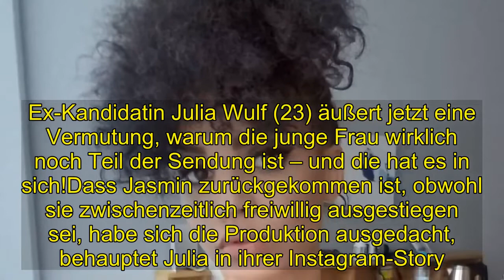Shocking | Jasmin noch dabei: Geht's bei GNTM doch nach Drehbuch?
Dass Jasmin noch immer bei Germany's next Topmodel im Rennen ist, stößt sowohl bei den Zuschauern als auch bei ihren Mitstreiterinnen auf absolutes Unverständnis. Die dunkelhaarige Schönheit sei selten bei der Sache und nehme ihre Teilnahme nicht ernst genug, meinen ihre Kritiker. Ex-Kandidatin Julia Wulf (23) äußert jetzt eine Vermutung, warum die junge Frau wirklich noch Teil der Sendung ist – und die hat es in sich!Dass Jasmin zurückgekommen ist, obwohl sie zwischenzeitlich freiwillig ausgestiegen sei, habe sich die Produktion ausgedacht, behauptet Julia in ihrer Instagram-Story. "Die dachten so: 'Okay, wie können wir da jetzt richtig einen raushauen? Okay, wir nehmen jetzt einfach die, die alle hassen und geben ihr eine Extrawurst und jetzt werden alle haten.' Und dann filmen sie die ganze Zeit und das meine ich mit gescripted", enthüllt das Model seine Theorie. Ein Drehbuch, nach dem die Mädchen handeln sollen, gebe es aber nicht.Was am Ende über die Bildschirme flimmert, sei ein Produkt der Schnitt-Technik, verrät Julia. Die Reaktionen der Mädels in der Sendung stünden in der TV-Version nicht immer mit den realen Situationen im Zusammenhang. "Zum Beispiel fällt jemand hin, alle sind besorgt, aber es wird so getan, als ob alle gelacht hätten, weil sie das Lachen von wann anders einfangen und das halt dann dahin schneiden", packt die 23-Jährige aus.